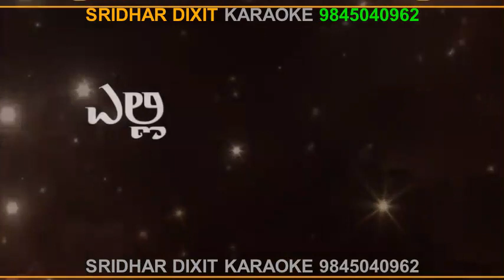ELLI HANUMANO ALLI RAMANU KARAOKE ಎಲ್ಲಿ ಹನುಮನೋ ಅಲ್ಲಿ ರಾಮನು ಕರೋಕೆ ಡಾ.ರಾಜಕುಮಾರ್ ಜೈ ಶ್ರೀರಾಮ್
ELLI HANUMANO ALLI RAMANU KARAOKE ಎಲ್ಲಿ ಹನುಮನೋ ಅಲ್ಲಿ ರಾಮನು ಡಾ.ರಾಜಕುಮಾರ್ ಜೈ ಶ್ರೀರಾಮ್🙏